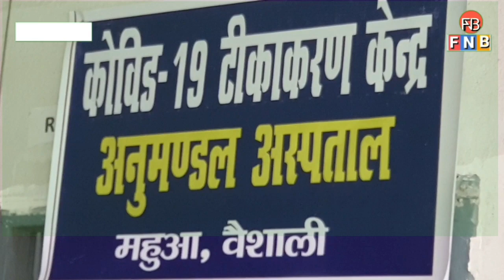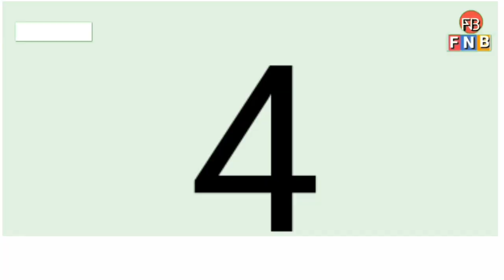महुआ UPDATE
महुआ की महत्वपूर्ण खबरें